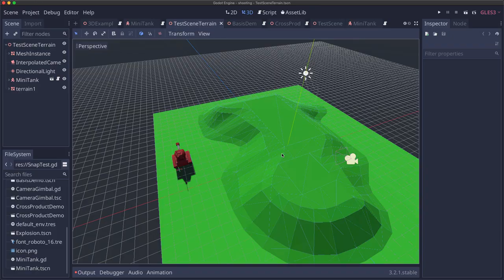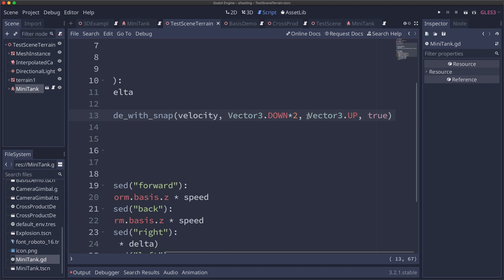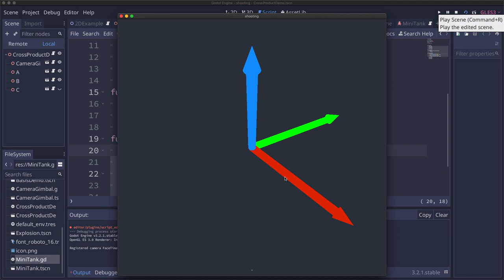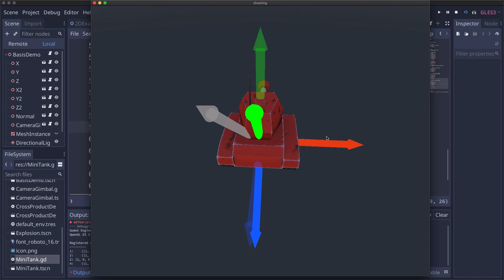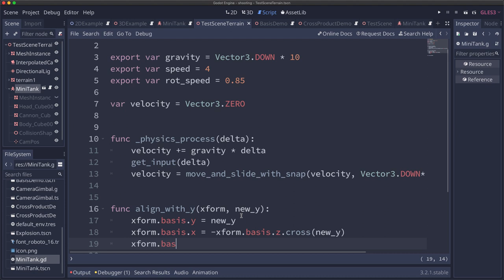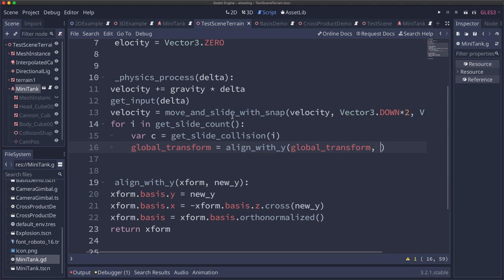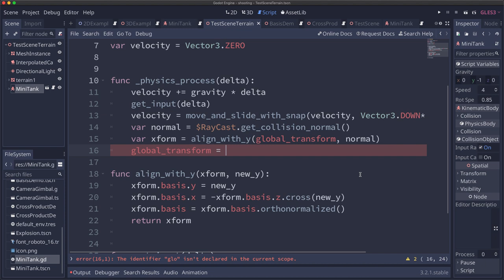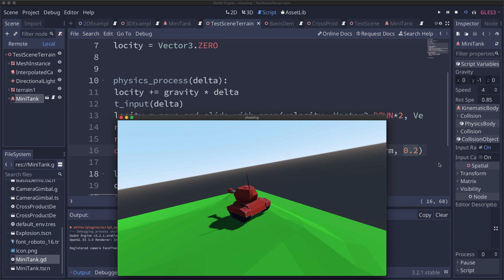Godot Recipe: 3D KinematicBody: Align with terrain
Learn how to align a 3D object with a surface, such as terrain or platforms.